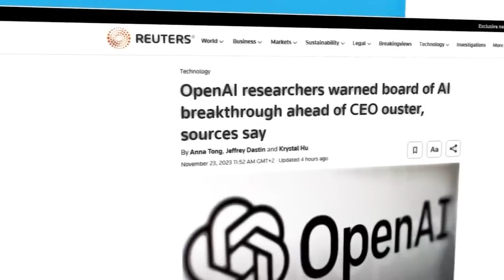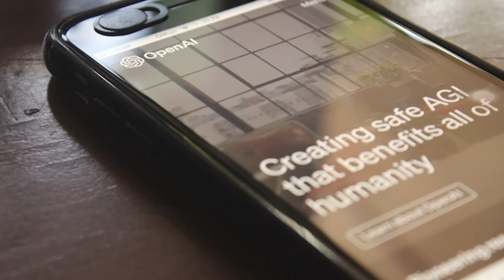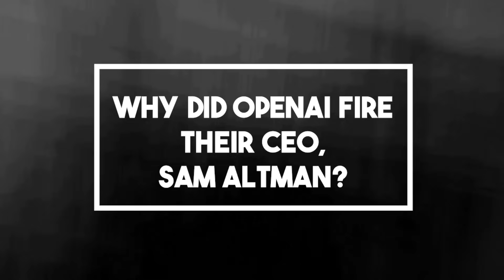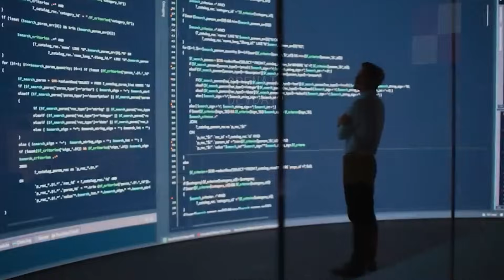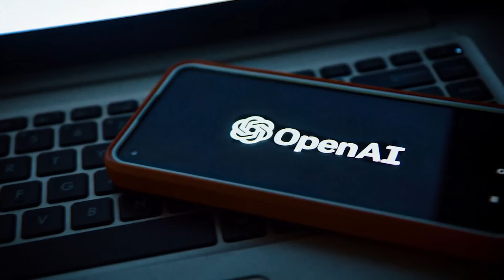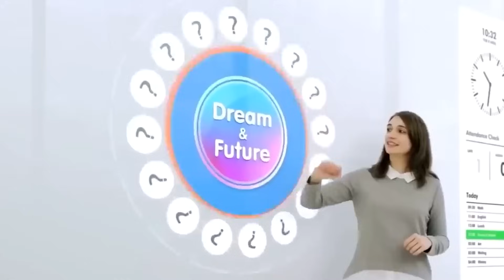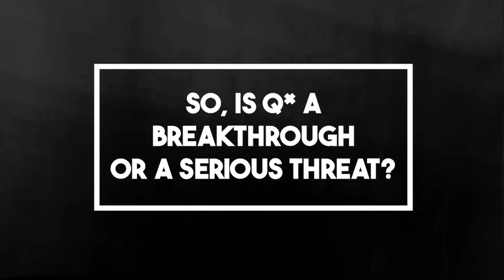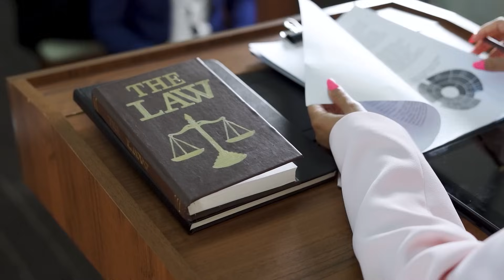Did OpenAI Achieve AGI? OpenAI's NEW Secret AGI Project Revealed!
In this groundbreaking video, we delve into the intriguing realm of artificial general intelligence (AGI) and uncover the latest secrets from OpenAI, the trailblazing organization at the forefront of AI research. Have they truly achieved AGI? Join us on an exploratory journey as we unravel the mysteries surrounding OpenAI's newest, clandestine AGI project.

Our investigation kicks off by providing a comprehensive overview of the current landscape of AGI, shedding light on the challenges and milestones in the pursuit of creating machines with human-like intelligence. We'll discuss the significance of AGI in the context of artificial intelligence evolution, examining its potential impact on various industries and the broader implications for society.

As the narrative unfolds, we turn our attention to OpenAI's enigmatic endeavors. With insider insights and informed analysis, we unveil the intricacies of their undisclosed AGI project. What sets it apart from previous initiatives? How does it align with OpenAI's mission to ensure that artificial general intelligence benefits all of humanity? These questions and more will be addressed, providing viewers with an exclusive glimpse into the cutting-edge developments shaping the future of AI.

To enhance your understanding and engagement, we break down complex concepts into digestible insights, ensuring that both enthusiasts and newcomers to the field can grasp the significance of OpenAI's AGI breakthrough. By the end of this video, you'll be equipped with a nuanced perspective on the current state of AGI, OpenAI's role in advancing the field, and the potential implications for the future of artificial intelligence. Join us on this intellectual voyage as we unravel the secrets behind OpenAI's quest for AGI dominance.